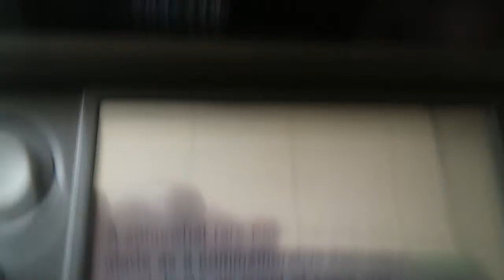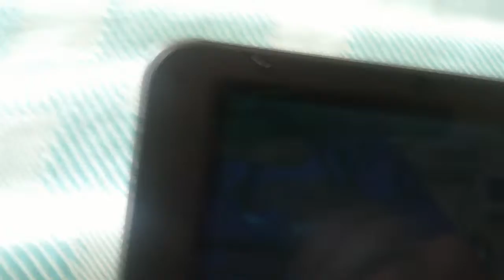Shiny Numel! 570 Hordes! (Pokémon ORAS)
MY BUDS:
Alex- who is bae, he'll make a new channel soon :P